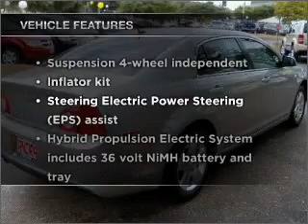2008 Chevrolet Malibu - San Antonio TX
Year: 2008
Make: Chevrolet
Model: Malibu
Trim: Hybrid Sedan 4D
Engine: 4 cylinder hybrid 2.4 liter
Transmission:
Color: Silver
Mileage: 12758
Address:
10937 IH 10 W